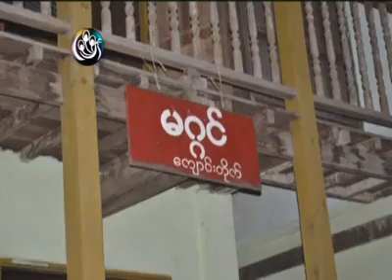15-01-2012 - မဂၢင္ေက်ာင္း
စက္တင္ဘာ သံဃာ့လွဳပ္ရွားမွဳအျပီး ဖ်က္ဆီး ခ်ိတ္ပိတ္ ခံထားရတဲ့ ရန္ကုန္၊ သကၤန္းကြ်န္း မဂၢင္ေက်ာင္းမွာ လတ္တေလာ လြတ္ေျမာက္လာတဲ့ ဦးဣသရိယနဲ ့ဦးဂမၻီရတို ့ ေနထုိင္ သီတင္းသံုးေနၾကပါျပီ။ သံဃာ့ လွဳပ္ရွားမွဳအတြင္း ၂၀၀၇ စက္တင္ဘာ ၂၆ ရက္ေန ့ညမွာ စစ္တပ္၊ ရဲနဲ ့ၾကံ့ခုိင္ဖြံ ျဖိဳး အဖြဲ ့ေတြက မဂၢင္တိုက္ကို ဖ်က္ဆီးခဲ့သလို ေက်ာင္းထိုင္ ဆရာေတာ္ ဦးအိႏၵက၊ ခမည္းေတာ္ ဦးနႏၵိယ၊ ဦးေမသု၊ အခု သီေပါေထာင္က လြတ္လာတဲ့ ဦးဣသရိယ တို ့ကို ဖမ္းဆီးသြားခဲ့တာပါ။ ဇန္န၀ါရီ ၁၄ ရက္ စေနေန ့မွာ ဆရာေတာ္ ၂ ပါး မဂၢင္တုိက္ကုိ ျပန္ေရာက္ပီး သီတင္းသံုး ေနထုိင္ေန ၾကေပမဲ့ ေက်ာင္းဟာ အလြန္အမင္း ဖ်က္ဆီးခံထားရတဲ့အတြက္ အစဥ္ မေျပၾကပါဘူး။ ဇန္န၀ါရီ ၁၅ တနဂၤေႏြ မြန္းလြဲ ၁ နာရီမွာ လြတ္ျငိမ္းခြင့္ရထားတဲ့ မဂၢင္ဆရာေတာ္ ဦးအိႏၵက ဟာ နယ္ေထာင္ကေန မဂၤလာဒံုေလဆိပ္ကုိ ျပန္လည္ ေရာက္ရွိေတာ္မူလာမွာ ျဖစ္ပါတယ္။ ။